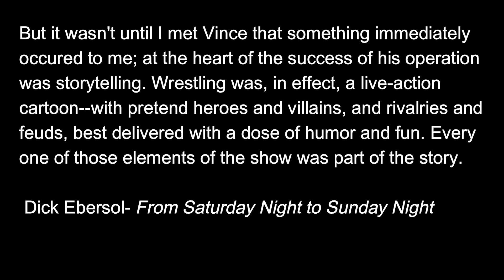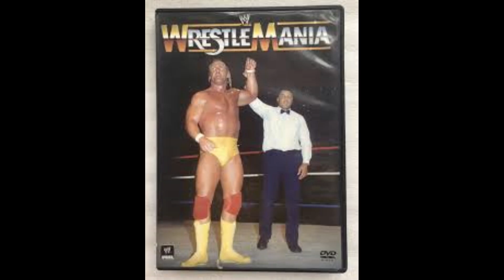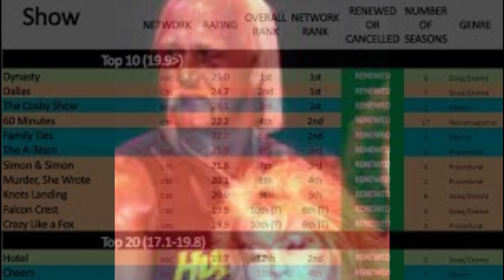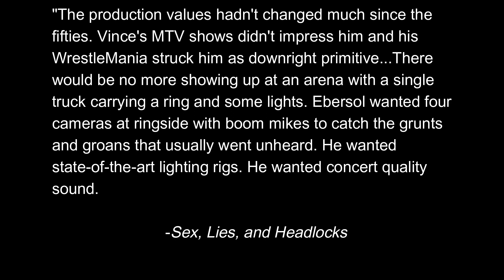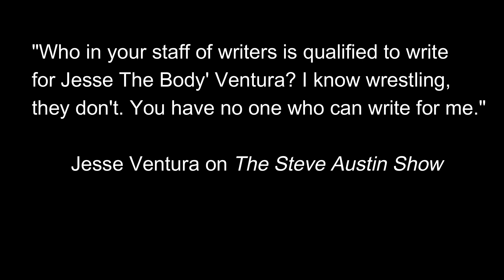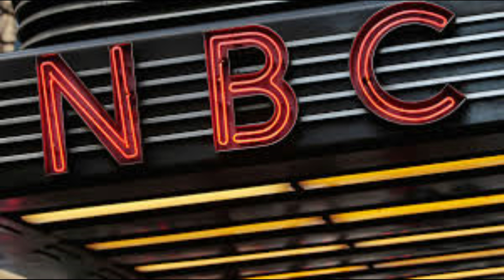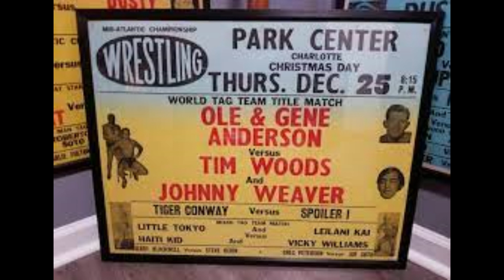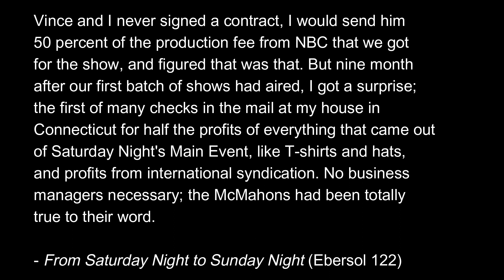Saturday Nights Main Event: The WWF's Secret Weapon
Saturday Night’s Main Event, a show that played a pivotal role in the WWF’s success in the 1980s but one you might not know all the details about. For example, why wasn’t NBC producer Dick Ebersol interested in the show or meeting Vince McMahon? What changed his mind? What did Ebersol really think about the show? What made Ebersol and McMahon, two men from vastly different background became fast friends? How did Ebersol and Vince sneak the show onto the air under NBC’s noses? What made Jesse “The Body” Ventura go off on NBC when he debuted on the show?

                                                          Works Cited
Assael, Shaun and Mike Mooneyham. Sex, Lies, and Headlocks: The Real Story of Vince McMahon and World Wrestling Entertainment. Three Rivers Press, 2004.

Ebersol, Dick. "From Saturday Night to Sunday Night: My Forty Years of Laughter, Tears, and Touchdowns in TV." Simon and Schuster. 2022.

                                                         Work Referenced